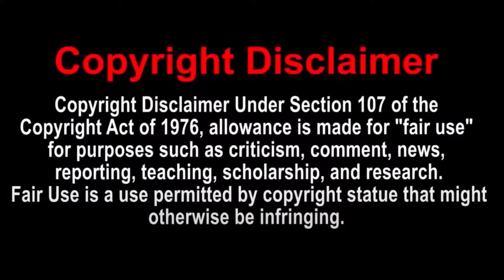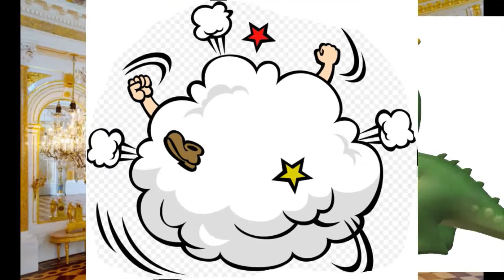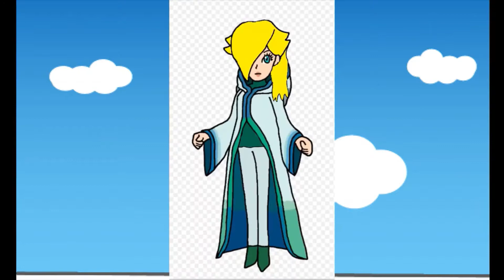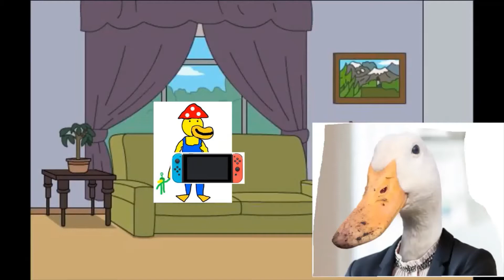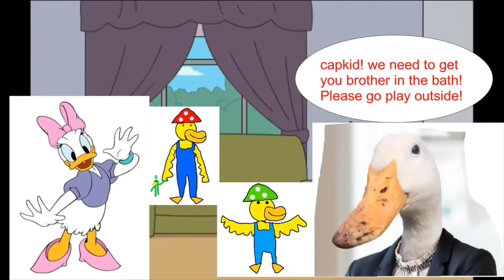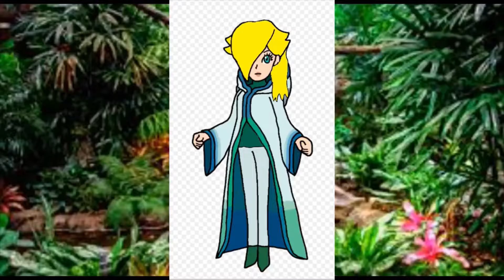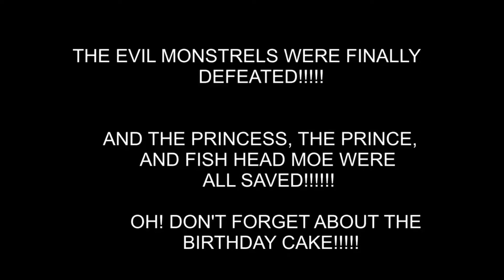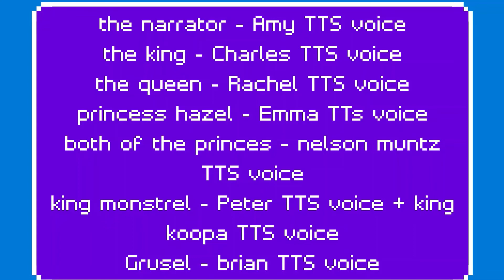Sammy and his friends a hero's beginning (Full uncut movie)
Sammy & his friends are going on an adventure to save the princess

Provider : Sam Sam am am Entertainment & Dunkin Quackers studios
Rating : PG-13
(Rated PG-13 for prolonged sequences of sci-fi/action/fantasy violence ,some scary images, thematic elements including kidnapping & a beating scene, a brief depiction of bloody injury detail, & for terrifying, dangerous, & threatening situations involving children)
Release date :  2021
Running time : 1:09:31
Audio : English
Subtitle : English
Actors : Sammy Gearhart, TTS voices
Director : Sammy Gearhart
Genres : Adventure, Action, Fantasy